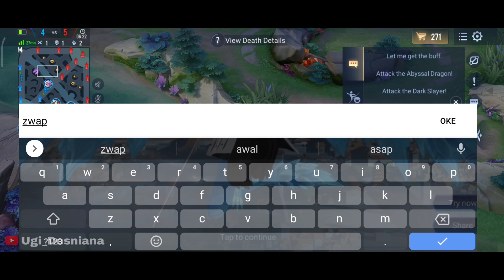AOV : HAYATE GAMEPLAY | WITH TOP SERVER KIRITO - ARENA OF VALOR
Hello guys, this time I will play Hero Hayate in a ranked match with top server Kirito

Hayate Gameplay

Hayate Montage

Build Hayate

Ugi Desniana